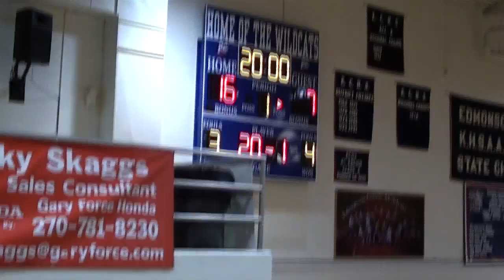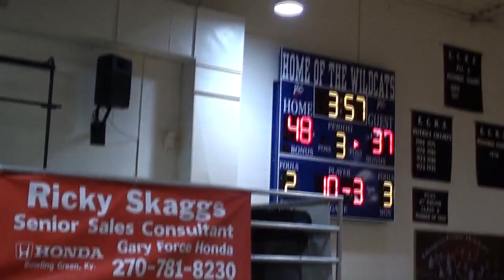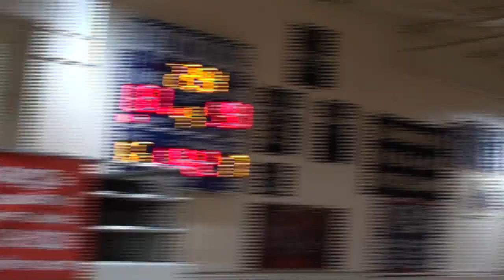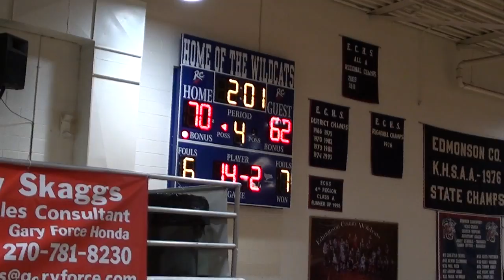(12/10/13) Lady Cat Basketball vs. Daviess County - Edmonson County High School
ECHS 78
DCHS 64

PC 2 points (2 for 2 from FT line in 78 - 64 W)